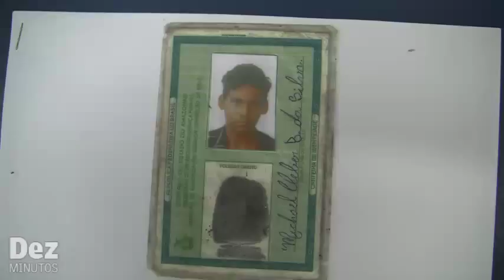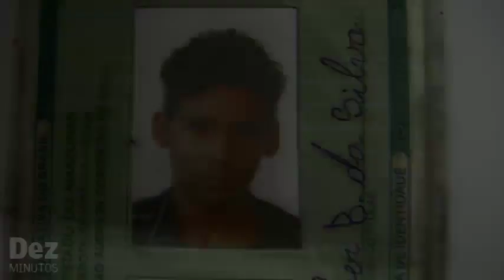Homem mata esposa por ciúmes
Michel Cleber Brasil de 22 anos é suspeito de ter assassinado com uma facada no peito, Edivani da Silva de 37, na noite de quarta, 21 de dezembro.